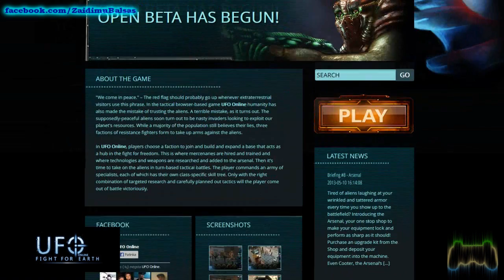Žaidimų naujienos 2013.05.13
Paremkite mus ir padėkite toliau plėtoti projektą AČIŪ

Šiandieną žaidimų naujienose:
EA Sports pratęsė FIFA licenciją;
Galbūt ateityje sulauksime ir Battlefield 20?
UFO Online pereina į atvirosios beta versijos stadiją;
Johnas Carpenteris tapo atsakingas už Dead Space ekranizaciją;
Grupelė studentų kuria Bioshok žaidimu paremtą filmą;
SEGA atskleidė ROME 2 išleidimo datą;
Naujasis Wolfenstein neturės daugelio žaidėjų rėžimo;
Internete pasirodė Saints Row 4 žaidimo eigos filmukas;
Ir žaidimai, kurie pasirodys šią savaitę.